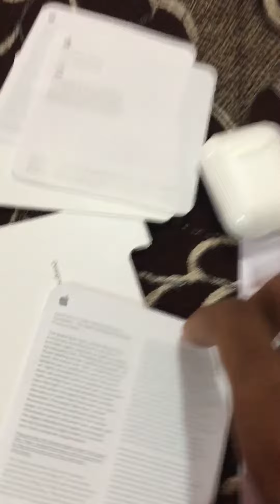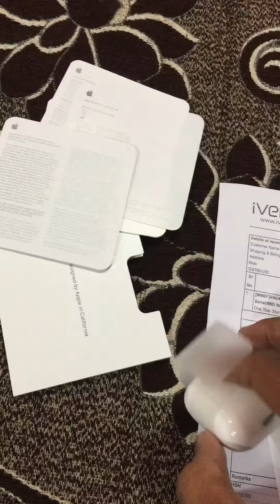Airpods unboxing & Review!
Airpods unboxing and review